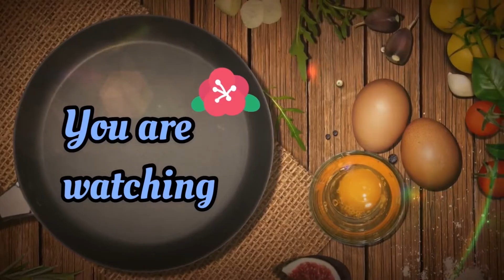বাংলাদেশী সাদা চমচম মিষ্টির পারফেক্ট রেসিপি/Bangladeshi Sada ChomChom Mishti Recipe...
Ingredients
ছানা ২ কাপ
ময়দা ২ টেবিল চামচ
চিনি ১.১/২ টেবিল চামচ
১ চামচ ১/৪ ভাগের ১ ভাগ

চিনি সিরা করতে যা যা লাগবে
পানি ৭ কাপ
চিনি ৩কাপ